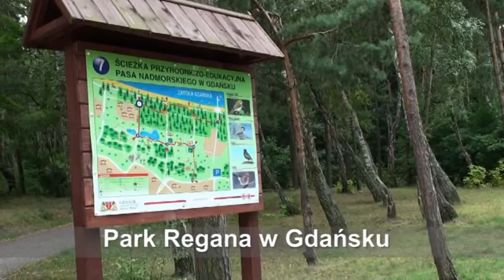Park Prezydenta Ronalda Reagana w Gdańsku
Park noszący imię prezydenta Stanów Zjednoczonych w dzielnicy Przymorze Wielkie to najmłodszy park w mieście. Jest również jednym z trzech nadmorskich parków miasta. To miejsce dla szukających spokojnego wypoczynku i dla tych którzy pragną aktywnie spędzić wolny czas. Park dzieli od plaży droga rowerowa oraz pas ochronnych wydm. Na terenie parku znajdują się lasy iglaste i liściaste, łąki, trzcinowiska, ozdobne krzewy, dwa stawy wodne, kanały wodne z drewnianymi kładkami, alejki spacerowe, tereny rekreacyjne: drogi rowerowe oraz skatepark. Teren parku zajmuje 55,5 ha i rozciąga się od ul. Piastowskiej w Jelitkowie do al. Hallera w Brzeźnie.